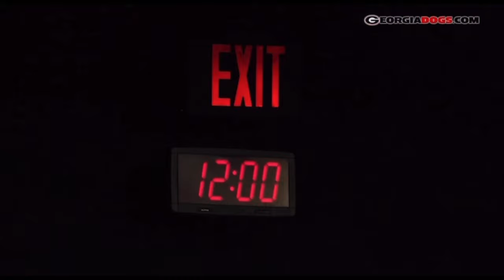A New Breed of Bulldogs | A 2017 Georgia Bulldogs Documentary | Part 2 Redemption